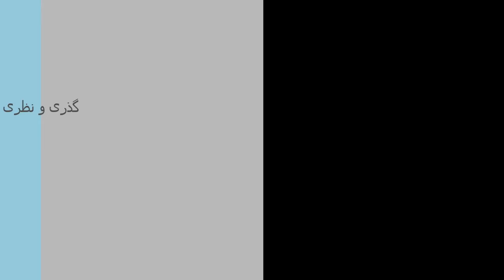Dr. Heydari Malayeri, زبان‌ها و گویشهای ایرانی‌ -iranian languages and dialects-دکتر ملایری-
«دانش، اندیشه، زبان»
زبان‌ها و گویشهای ایرانی‌.